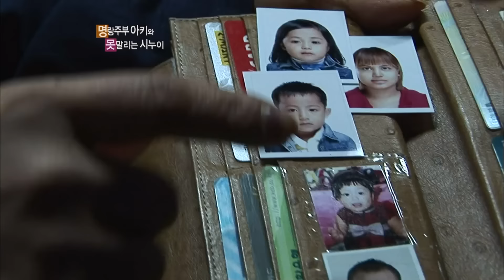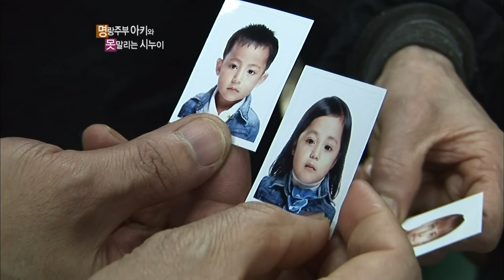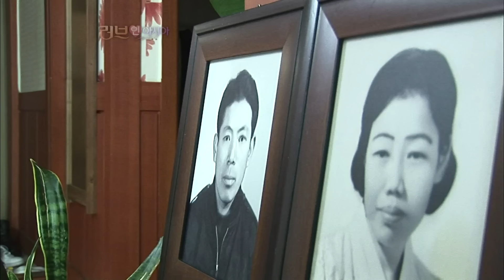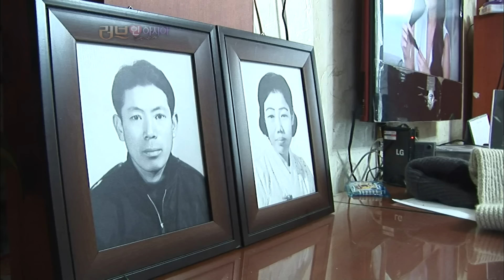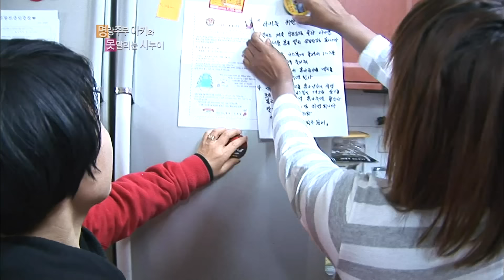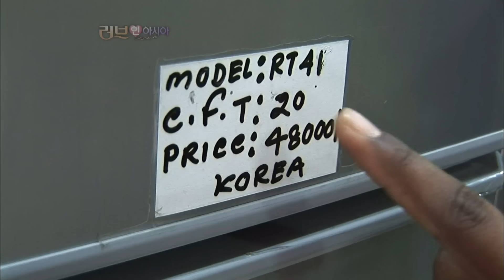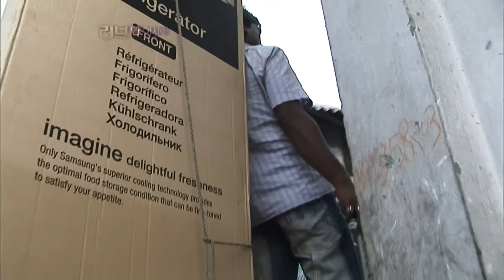"한국드라마에서 본 시누이는 너무 무서웠어요" 하지만 아키와 시누이 복선 씨는 친 자매 같다! '명랑 주부 아키와 못 말리는 시누이' [러브인 아시아] KBS 110125 방송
■ 우리는 환상의 콤비!
한국 생활 6년 차, 이제는 한국 아줌마가 다 된 아키!
드라마를 보며 한국어와 한국 문화들을 많이 배웠는데~
하지만 그녀의 진짜 선생님은 바로 시누이, 복선 씨다
부모님을 일찍 여의고 홀로 동생들을 돌본 복선 씨
이제는 동생 뿐 아니라 올케 아키까지 챙기는데~
하나하나 꼼꼼히 가르쳐주는 시누이가 아키는 늘 고맙다
처음에는 오해도 있었지만 이젠 하나가 된 두 사람! 요절복통!
환상의 호흡을 자랑하는 아키와 시누이를 만나본다.

■ 사돈! 아키는 걱정하지 마세요
결혼 후 처음으로 고향, 방글라데시를 찾은 아키 가족
아키를 한국에 보내고 걱정했을 부모님을 위해 시누이도 동행했다
오랜만에 찾은 고향에서 어린 시절 추억에 잠기는 아키~
시누이의 옛 직장동료를 만나는 일도 잊지 않았는데~
아키 부부를 연결시켜 준 고마운 사람이다
하지만 아키에게 가장 고맙고 미안한 사람은 바로 친정 엄마인데
냉장고가 없어 고생하는 엄마를 위해 특별 선물을 준비하는 아키!
마지막으로 동물원 나들이와 새해 첫날을 함께하며 마음을 나눈다
꿈만 같은 방글라데시에서의 일주일, 그 행복한 시간을 동행한다